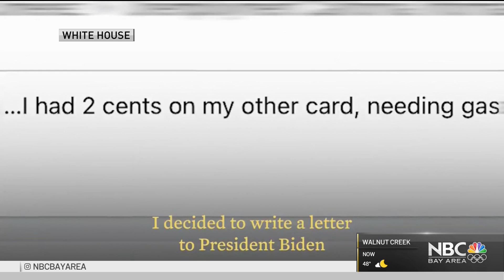Biden Calls CA Woman Who Wrote Letter About Job Loss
President Joe Biden personally called a California woman who was laid off because of the coronavirus pandemic, during what the White House said is part of an effort to help him engage more consistently with regular Americans. Marianne Favro reports.